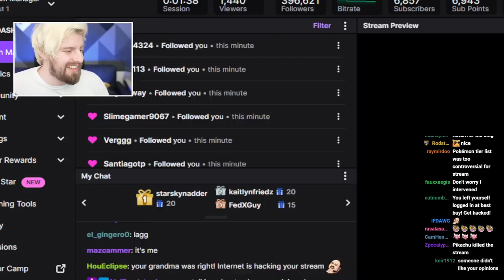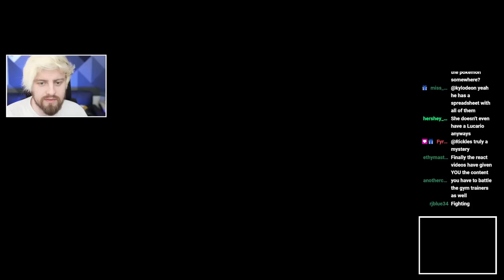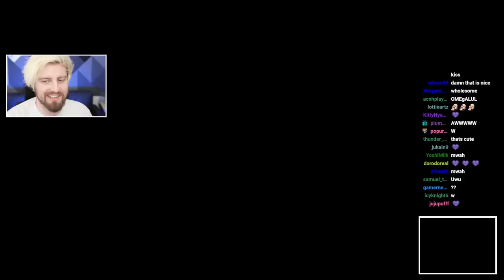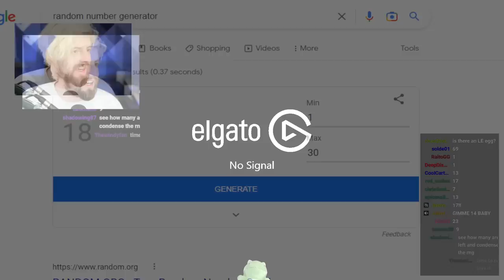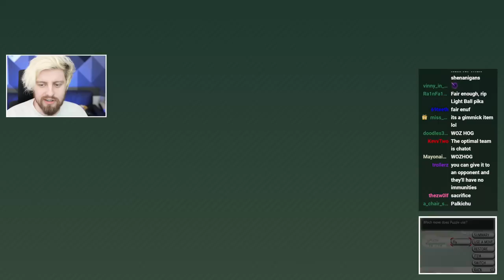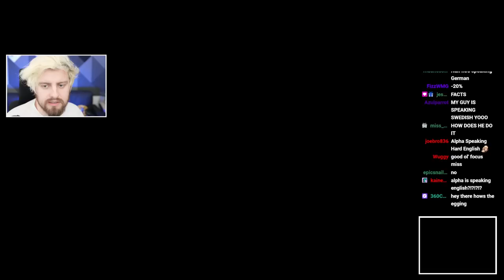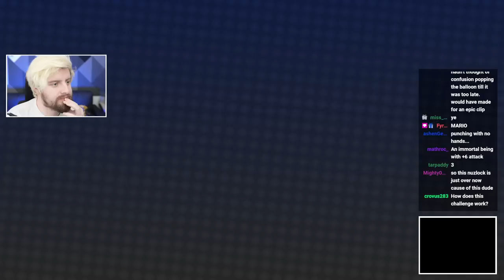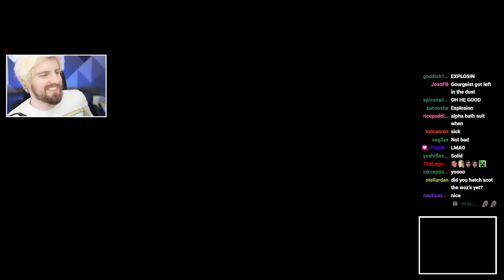100 YouTubers sent me an "interesting" Pokémon...